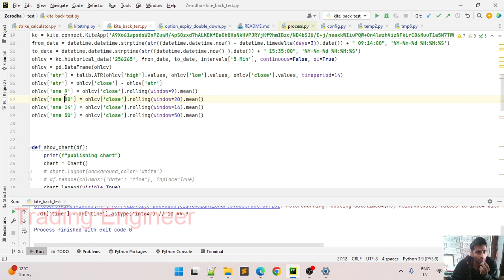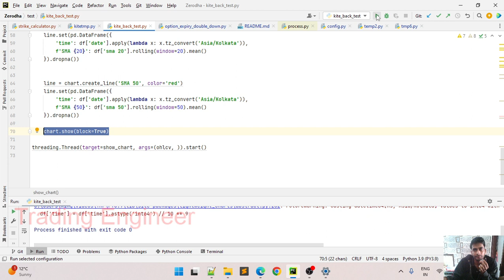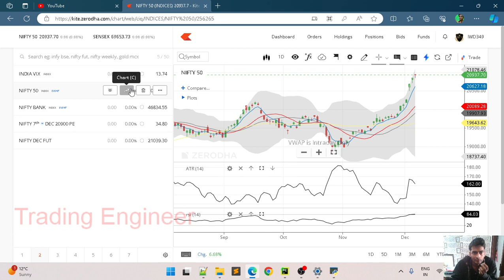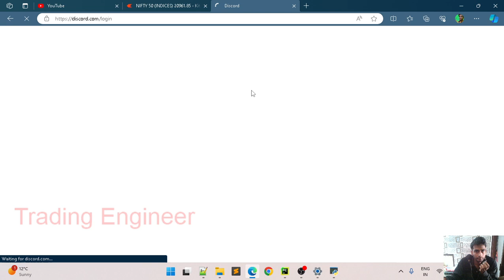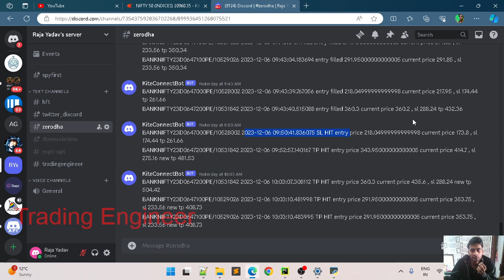Implement Lightweight Chart with Python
Trading Software engineer,
hi, i will tell you about software engineer daily office task problem and solution.
If you have any strategy ,you can share in comment, i'll make algo and we will test in live market.
One Man Army - you can share software project with me :)

मैं एक वित्तीय सलाहकार नहीं हूं। शुरू करने से पहले कृपया उनकी वित्तीय क्षमताओं का विश्लेषण करें और साइट पर सेवाओं के प्रावधान पर समझौते की शर्तों से खुद को परिचित करें।
मैं किसी भी ट्रेडिंग प्लेटफॉर्म का समर्थन और विज्ञापन नहीं कर रहा हूं।
मेरे चैनल पर वीडियो केवल शैक्षिक और मनोरंजन के उद्देश्य से हैं।
इस वीडियो में साझा किए गए सभी विचार और चार्ट केवल ज्ञान और सूचना के उद्देश्य के लिए हैं
आपका निवेश पूरी तरह से आपकी जिम्मेदारी है न कि मेरी।
हमारा वीडियो केवल निवेशकों को सामान्य और प्रारंभिक जानकारी प्रदान करने के लिए है।